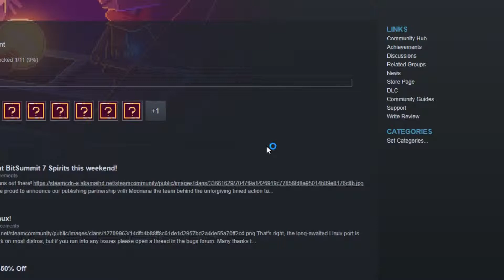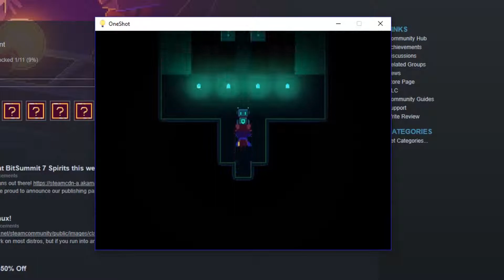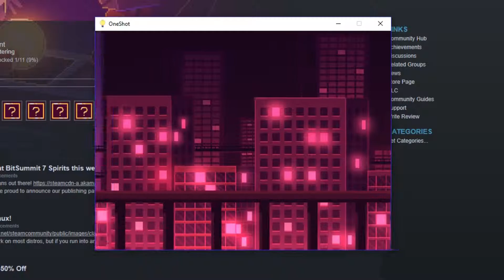Let's play Oneshot! Episode 5: Herding Rams, Trading, Leaving The Glens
In this episode, Niko and Jake herd rams for 20 elapsed minutes and get wool as a reward. Niko makes a trade deal better than Donald Trump and leaves for The Refuge.